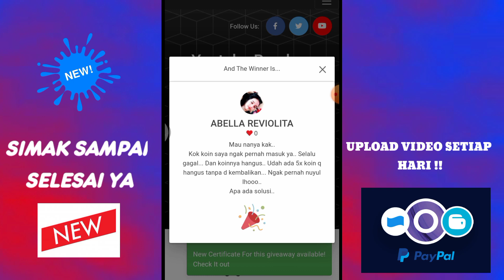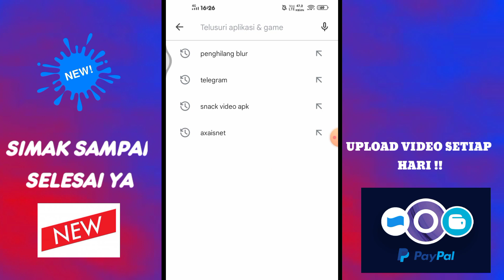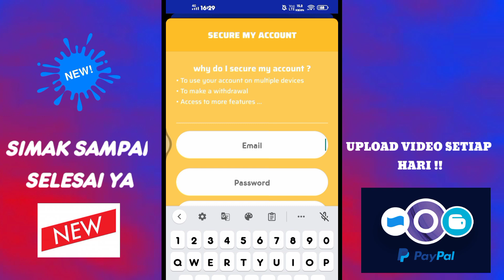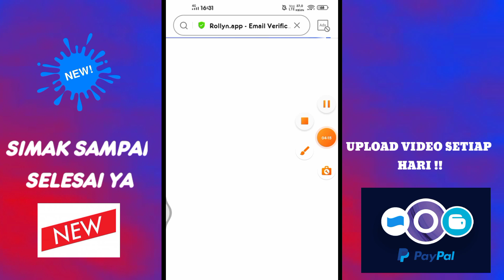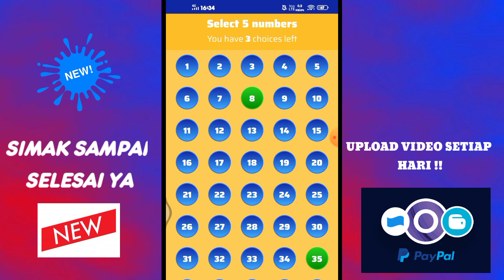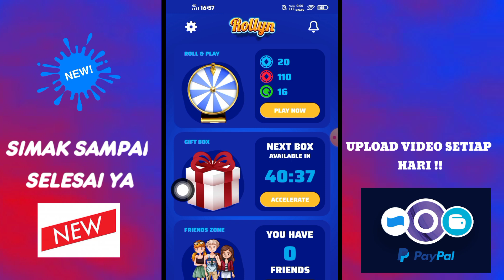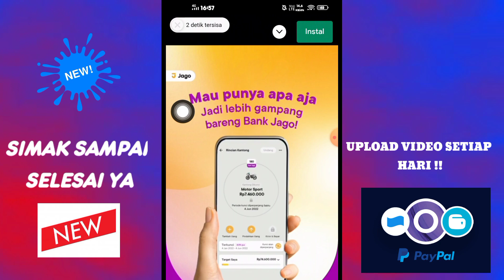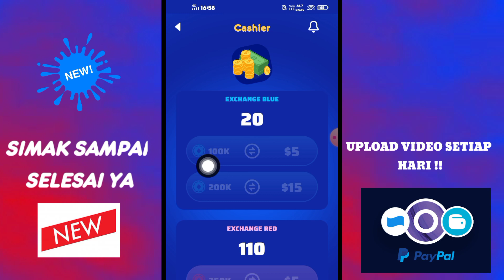🌟MODAL PUTAR SPIN-APLIKASI PENGHASIL UANG -APK PENGHASIL SALDO DANA TERCEPAT 2022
assalamualaikum,
selamat datang di channel youtube mencari gratisan ,

pada kali ini mimin bakal mereview & membahas apk baru belum viral ,khusunya kalian yg ingin cari uang secara gratis,

(bantu like,komentar ya)

aplikasi penghasil saldo dana cepat dan mudah,aplikasi penghasil saldo dana cashzine,cara nuyul aplikasi penghasil saldo dana,,
apk nico penghasil uang 2022,